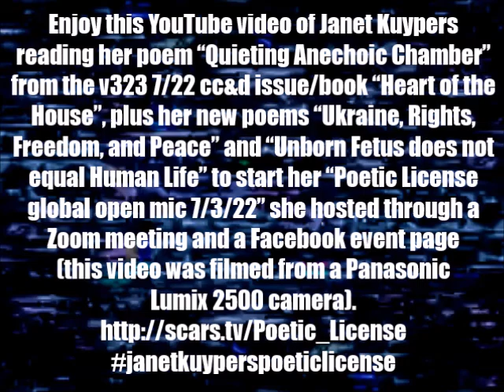Janet Kuypers & her 7/22 cc&d & new poems to start her "Poetic License" open mic on 7/3/22 (PL2500).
In the first round of poetry readings, enjoy this YouTube video of Janet Kuypers reading her poem "Quieting Anechoic Chamber" from the v323 7/22 cc&d issue/book "Heart of the House", plus her new poems "Ukraine, Rights, Freedom, and Peace" and "Unborn Fetus does not equal Human Life" to start her "Poetic License global open mic 7/3/22" she hosted through a Zoom meeting and a Facebook event page.

In Coronavirus/COVID 19 quarantine times, Janet Kuypers hosted the monthly Austin "Poetic License" open mic on July 3, 2022 (3 Jul 2022, or 7/3/22, or 20220703) from 3:30-5:30 as the "Poetic License virtual open mic 7/3/22", reading poems to a Zoom meeting, live Facebook video feeds, and YouTube video recording poetry readings of recent book releases.

This video was filmed with a Panasonic Lumix 2500 camera and a Panasonic Lumix T56 camera, and a separate video was also released of the Panasonic Lumix 2500 camera with a Hue Cycling filter.